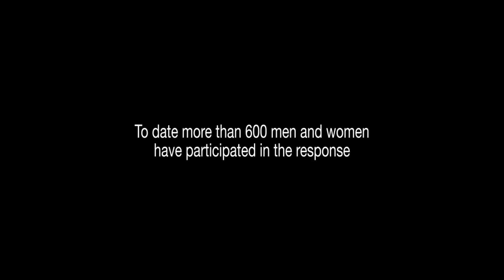Civil Air Patrol Responds to the Disaster in the Gulf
Civil Air Patrol was tasked with helping in the largest oil spill ever.